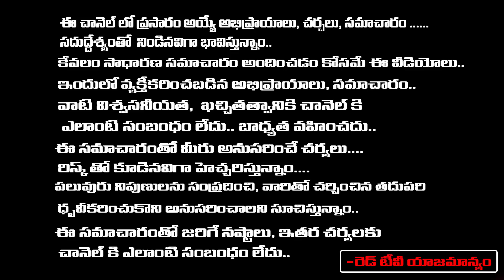భార్య భర్తల మధ్య ప్రేమ, అన్యోన్యత పెరగాలంటే భోజ పత్రం,స్కేలుతో ఈ రెమిడీ చేయండి | Sravanthi | RedTV